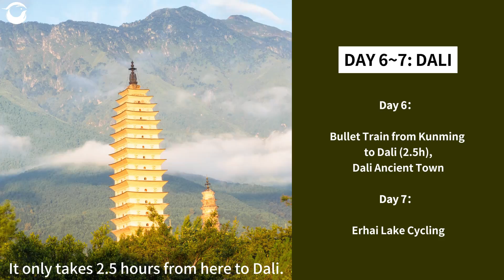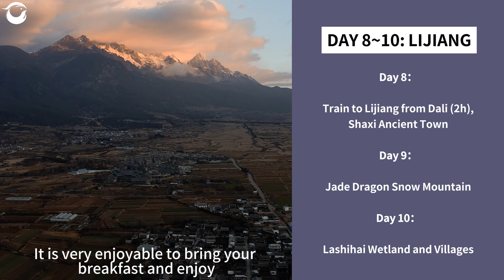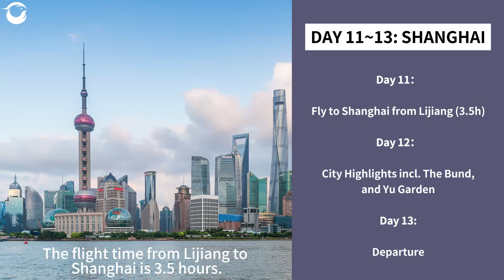China Off-the-Beaten Path: Yunnan (Kunming, Dali, & Lijiang)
Discover Yunnan, the hidden gems of China with this 13-day off the beaten path itinerary! Including the classic highlights of Beijing & Shanghai, this travel itinerary will let you see the otherside of China's minority diversity & marvelous landscape in Kuming, Dali and Lijiang.

Begin your adventure in the vibrant capital city of Beijing. Then, venture to Yunnan province, a region known not only for its breathtaking landscapes but also for its mysterious and diverse ethnic cultures.
Explore the bustling city of Kunming, the Stone Forest, the ancient town of Dali, and the picturesque beauty of Lijiang, the hometown of Naxi people.
Conclude your journey in the cosmopolitan metropolis of Shanghai, where East meets West in a blend of tradition and innovation.

Join us on this unforgettable journey through Beijing, Yunnan, and Shanghai, and experience the multifaceted beauty of China!

[Chapter]
00:00 -Intro
00:43  -Beijing
01:25 -Kunming
01:45 -Dali
02:20 -Lijiang
03:04 -Shanghai
03:41 -Ending

Classic China Itinerary for First-Timer